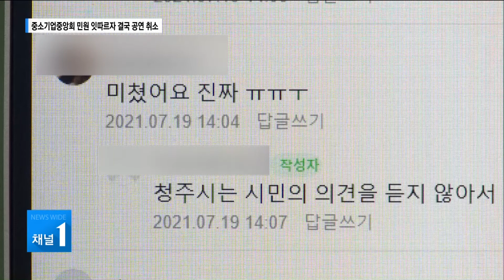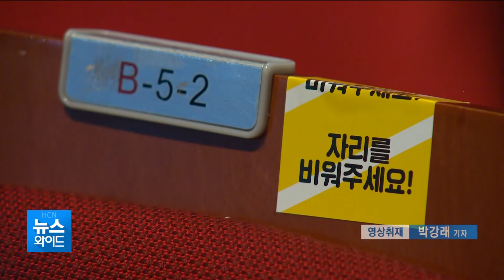이 시국에 클래식 공연?...중소기업중앙회 민원 잇따르자 결국 공연 취소/현대hcn 충북방송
코로나19 4차 대유행 시국에
청주에서 열렸던 대규모 트롯 공연,
이에 대한
비판 여론이 여전한데요.

이 같은 상황에 중소기업중앙회가 다음달
700여 명이 참석하는
클래식 공연을 청주에서 열려다가 논란이 일자,

뒤늦게 행사를 취소하는 촌극을 빚었습니다.

신홍경 기잡니다.